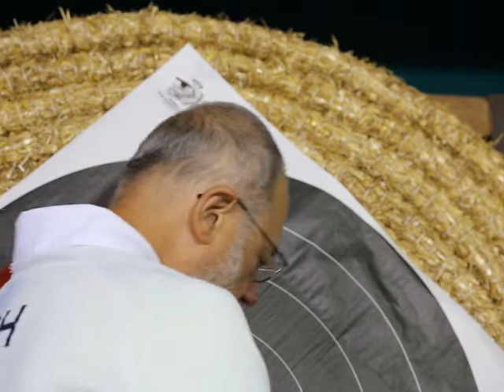Non prendersi il naso 1